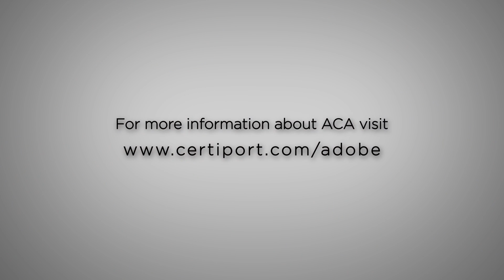Brooklyn Technical High School Adobe Certified Associate Success Story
Brooklyn Technical High School is giving their students a leg up on the competition with Adobe Certified Associate certification.